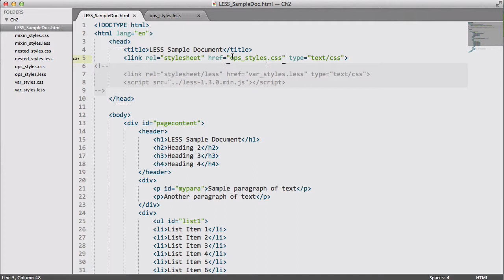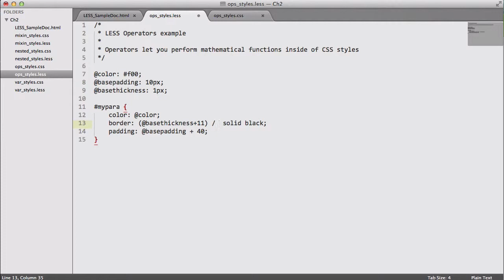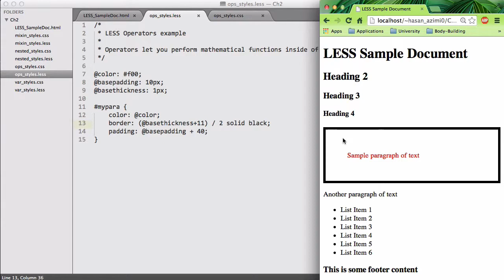۸- عملکردهای ریاضی در LESS